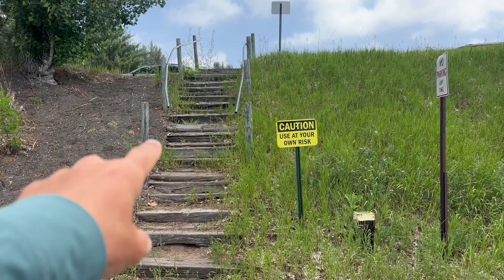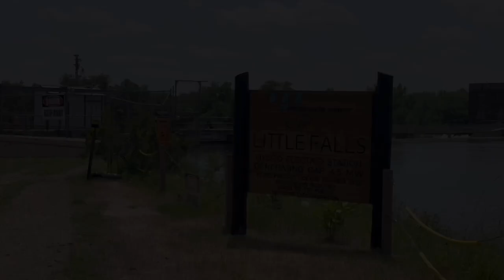Hardest Portage of the River | Blanchard Dam | Mississippi Source to Sea Paddle Ep 15